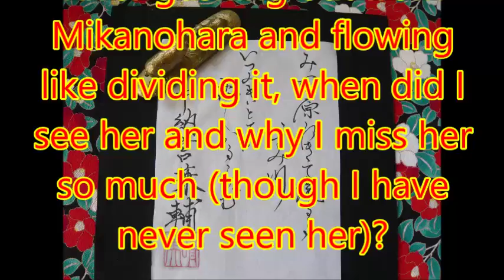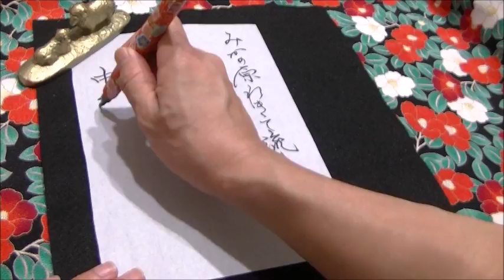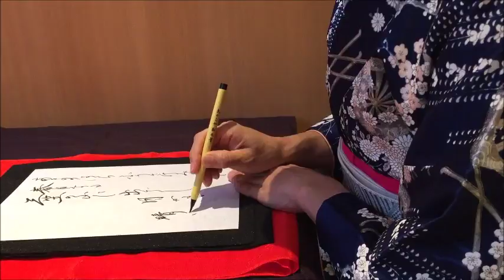【Japanese calligraphy 】美文字 百人一首 【an anthology of 100 poems by 100 different poets】【書家はるみ】